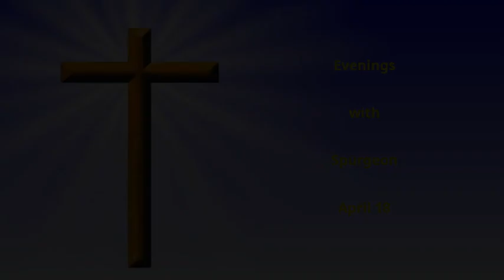Evening Meditations with Spurgeon - April 18